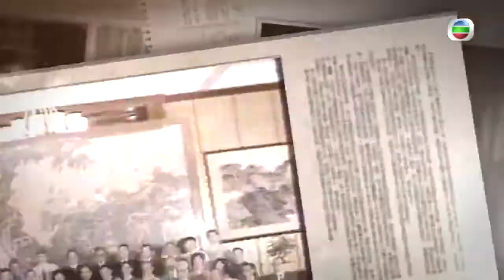曾憲梓2004年批評七一遊行的發起人並不愛國 因為國家安全法可以反對-TVB新聞檔案－香港新聞－TVB News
2004年2月，全國人大常委曾憲梓批評，發起七一遊行的民主派人士不是愛國者，重溫當年曾憲梓的講法。  全國人大常委曾憲梓說，參加七一遊行的不一定是不愛國，但組織的就肯定不愛國。  全國人大常委曾憲梓表示：「發起組織的『頭頭』，我肯定他不是愛國者。因為國家安全法可以反對、可以不通過，其他的人就不能說不愛國，不可以一概而論，這是很複雜的問題。譬如我要遊行示威，可以不是反對二十三條，不可以說他是反對者、不愛國。」  他又點名批評三位民主黨立法會議員。  曾憲梓說：「司徒華、李柱銘、張文光這些民主派、死硬民主派其實不是搞民主，我絕對不認同他是愛國者。」  支聯會常委張文光稱：「他批評領袖，試圖分化搞遊行的人跟50萬市民的關係。」  支聯會副主席李卓人表示：「愛國與不愛國你怎可能有個定義？如果你有個定義的話就很危險，當權者做個定義，然後就剝奪了部分人的政治權利。」

相關影片:
1. 中美首場高層戰略對話 中方翻譯官張京表現出色爆紅網絡-TVB News-20210322
2. TVB午間新聞－港澳兩地即時暫停接種復必泰 涉及一批疫苗藥樽封蓋有瑕疵 有藥劑師相信瑕疵是指封蓋鬆脫 不會影響疫苗品質－香港新聞－TVB News－20210324
3. TVB午間新聞 - 中學文憑試下月底開考 暫定7月21放榜 將試行以短訊形式向考生發放成績－香港新聞－TVB News-20210325